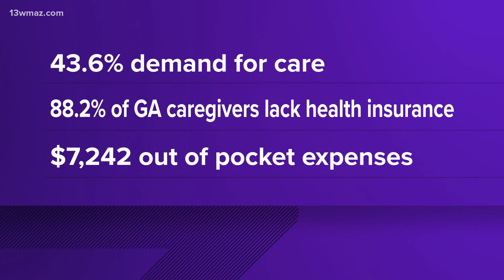This Macon foundation treated 30 caregivers with a spa day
They received manicures and pedicures, some got their eyebrows threaded and arched, and the men were even treated to a haircut and beard trim.

13WMAZ News is the #1 station for news and weather in the Central Georgia area, serving people in Dublin, Macon, Milledgeville and Warner Robins.